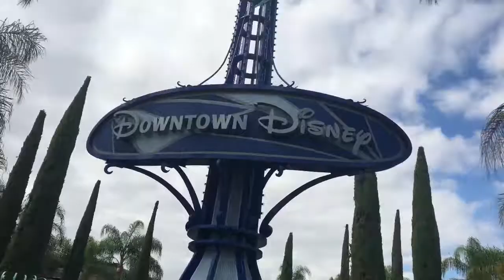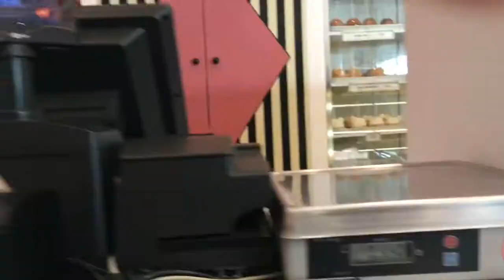Downtown Disney last day 2017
Our last day in Disneyland downtown ,we walk around and  look shop downtown we go to the bakery in Downtown Disney and the LEGO Store and more